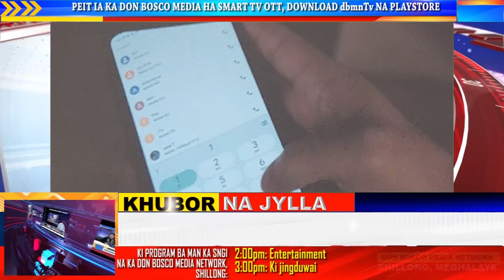KA JINGRWAI THYMMAI U WANJOP SOHKHLET - U KHAW RASHON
Peit ia ka Don Bosco Media Network TV
1. Local Cable LCN Channel 279
2. YouTube Channel
3. OTT dbmnTv